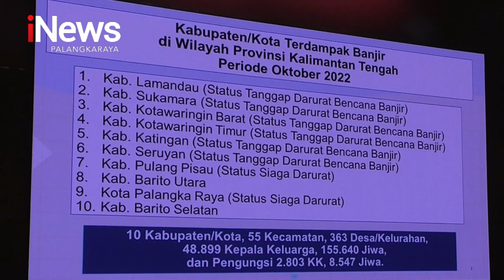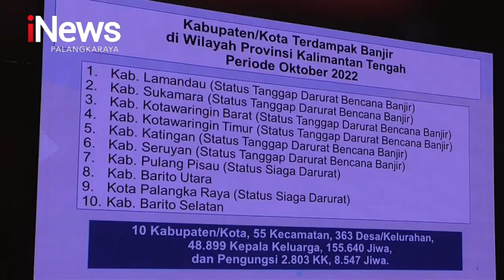PALANGKA RAYA, GUBERNUR KALTENG MARAH, BANTUAN BERAS DARI KEMENSOS BERBAU